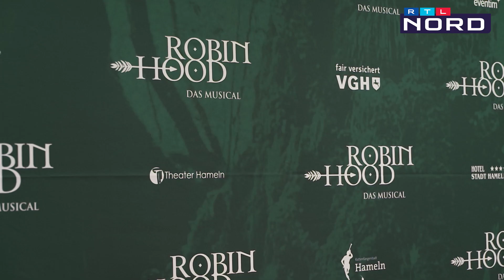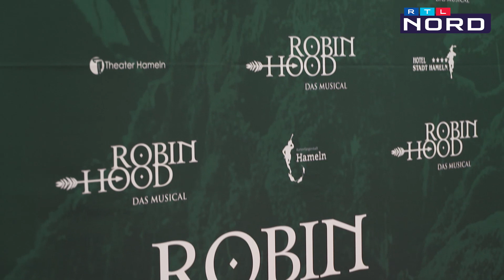Weltstar Chris de Burgh besucht Robin Hood Musical in Hameln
Chris de Burgh komponierte die Musik für das neue Musical Robin Hood, das jetzt in Hameln Premiere gefeiert hat. Chris de Burgh feierte mit und erzählte, was Robin Hood und der Rattenfänger von Hameln gemeinsam haben. Warum das Robin Hood Musical sehr emanzipiert und ohne gängige Klischees daherkommt, haben uns die Hauptdarssteller "Robin Hood" Friedrich Rau und "Lady Marian" Johanna Zett verraten.